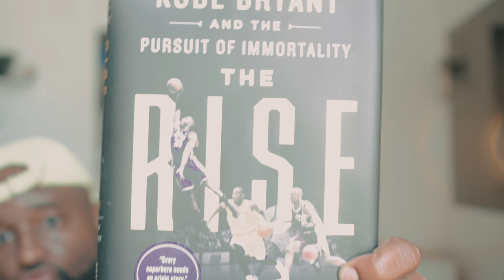Weekend Vlog Ep 7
Better late than never. Weekend Vlog 7. Trips to Kith. Pro tools, and a pro photographer mistake.